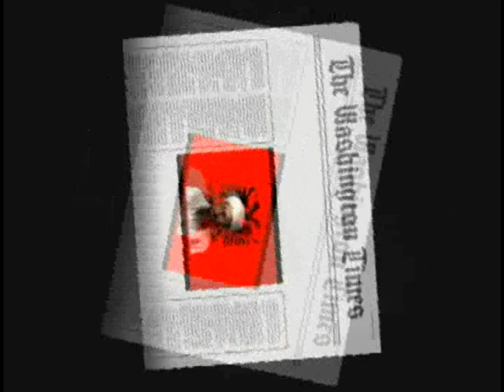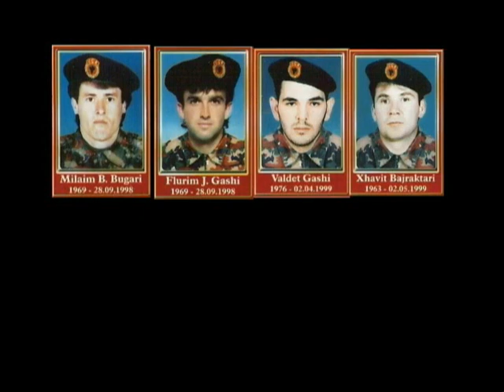Albanian terrorists in Kosovo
Uck Albanian terrorists